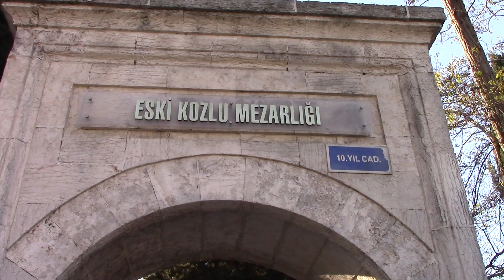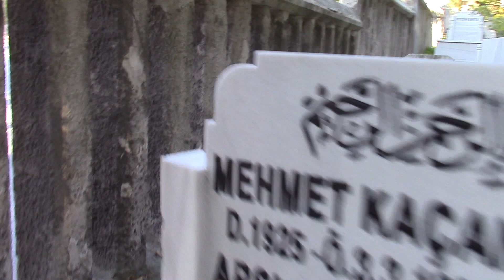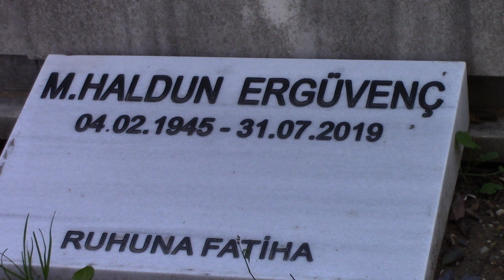HALDUN ERGÜVENÇ KABRİ * ESKİ KOZLU MEZARLIĞI 16.ADA * MEVLANAKAPI - İSTANBUL (HD)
Mehmet Haldun Ergüvenç 04/02/1945 yılında Giresun'da dünyaya geldi. Babası Mahmut Sadettin bey, annesi Sevim hanımdır. Amcası Hababam Sınıfının Kemal Hocası oyuncu Kemal Ergüvençtir. Haldun Ergüvenç 1962 yılında İstanbul Şehir Tiyatroları'nda sahne alarak sanat hayatına tiyatro sanatçısı olarak başladı. 50 Yıla yakın bir çok oyunda sahne aldıktan sonra 2010 yılında İstanbul Şehir Tiyatrolarından emekli oldu. Haldun Ergüvenç sinemaya seslendirme sanatçısı olarak başladı. Türk Sineması'nda Erol Taş, Kadir Savun, Reha Yurdakul, Hulusi Kentmen, Nubar Terziyan, Hayati Hamzaoğlu gibi birçok önemli oyuncusunu seslendirdi. Daha sonra ise sinema oyunculuğuna başladı. Haldun Ergüvenç Firar, Teyzem, Yusuf İle Züleyha, Asılacak Kadın, Fahriye Abla gibi birçok filmde rol almış Türk sinemasının önemli karakter oyuncularından biridir. Haldun Ergüvenç aynı zamanda Kaldırım Serçesi, Aziz Ahmet gibi bir çok dizide rol alarak dizi oyunculuğuda yapmıştır. 1 Erkek çocuk babası olan Haldun Ergüvenç 31/07/2019 yılında 74 yaşında hayatını kaybetti. Cenazesi Eski Kozlu Mezarlığı'na anneannesi ve babasının bulunduğu aile kabrine defnedildi.